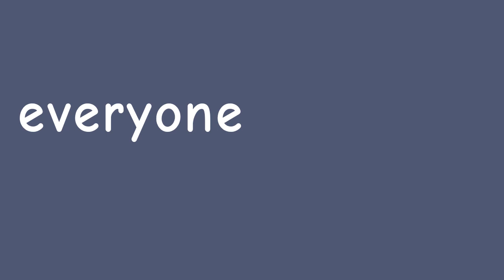Everyone is dumb || meme animation || (Ft. flokis) || [loop]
Ayoo! Fiz esse meme, já que todo mundo tá fazendo, decidi fazer também! E nem deu trabalho, foi bem fácil de animar esse meme.. Então, sem mais enrolação, e bora pras informações 👀

┊୧ ʚ‧⊱⋅ ⋅⊰┊୧ ʚ‧

🕒Tempo pra fazer: 2 horas

🏃Fps/velocidade: 12

✨Frames/quadros: 386

😢Versão antiga: (Não tem)

┊୧ ʚ‧⊱⋅ ⋅⊰┊୧ ʚʚ‧

Bem, espero que tenham gostado! Aguardem os próximos memes animations! Bye bye

Hey, você ainda está aqui? Se sim pegue essa recompensa!